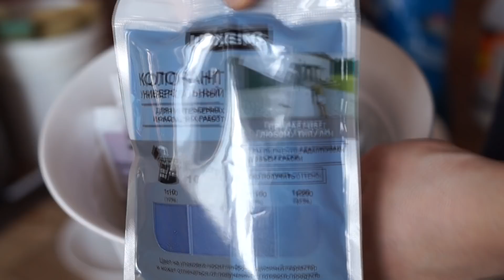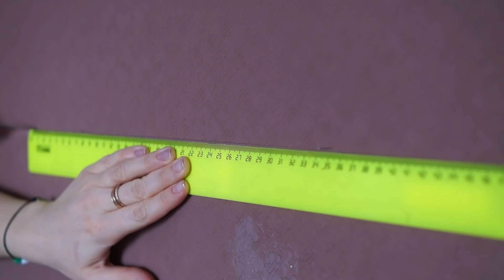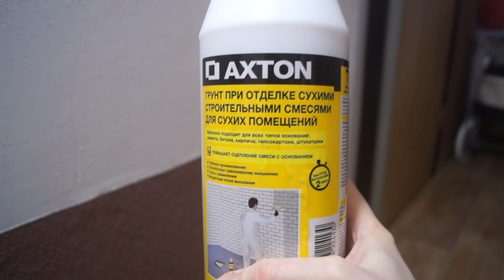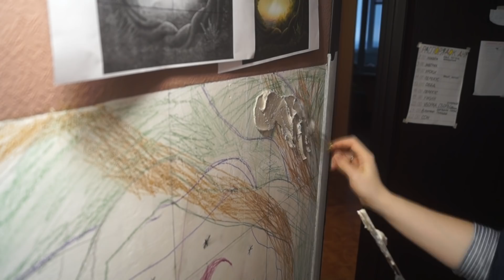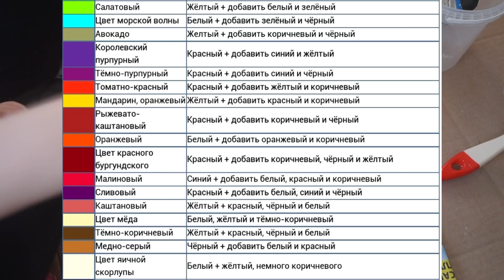Делаю ОКНО в СТЕНЕ своими руками ИЛИ Ремонт УБИТОЙ СТЕНЫ! Моя комната! Бюджетный Ремонт квартиры!